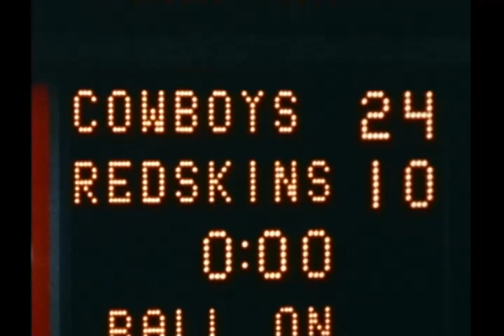1981 NFL Week 12